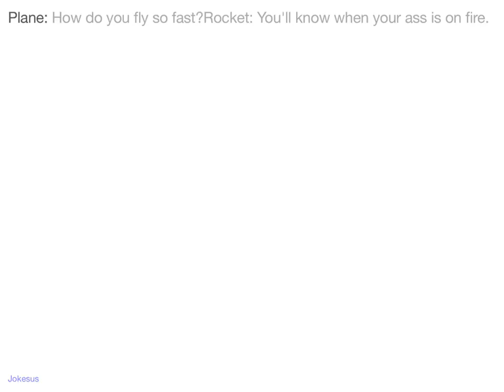Jokes - Plane: How do you fly so fast?Rocket: You'll know when your A** is on fire.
Joke :
Plane: How do you fly so fast?Rocket: You'll know when your ass is on fire.